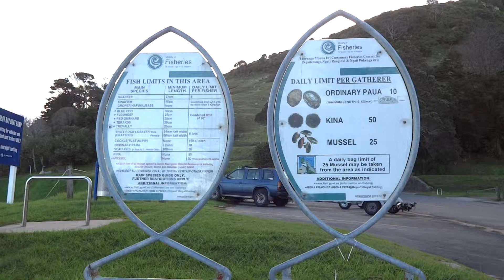tauranga タウランガ NZ20日間